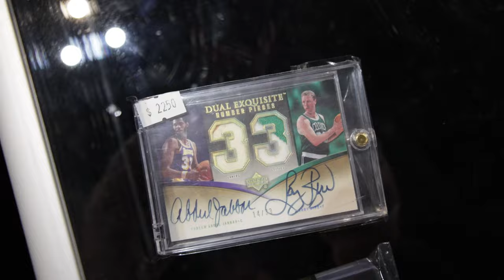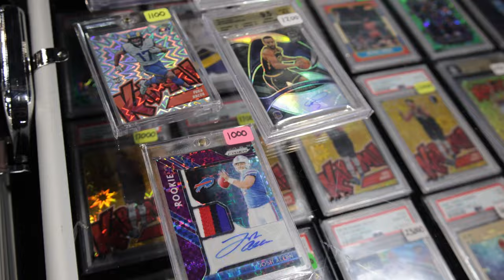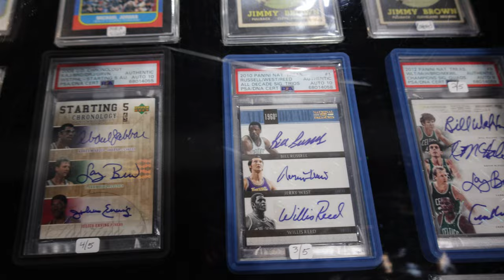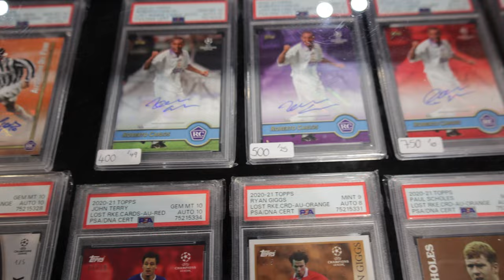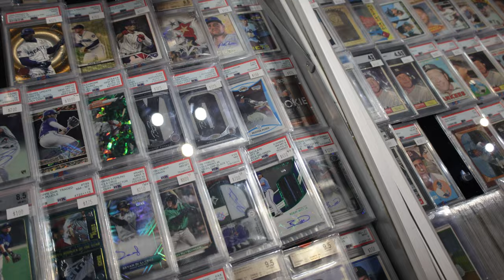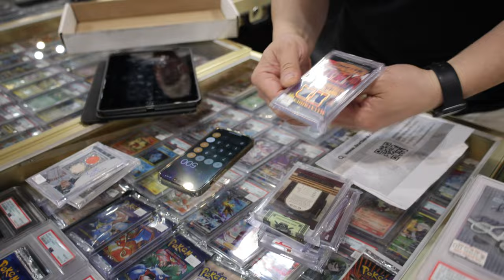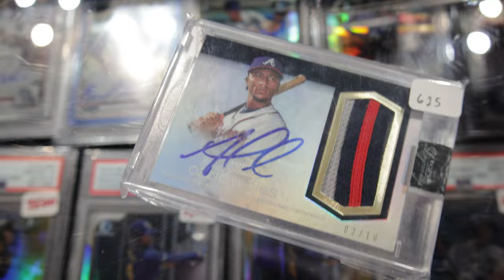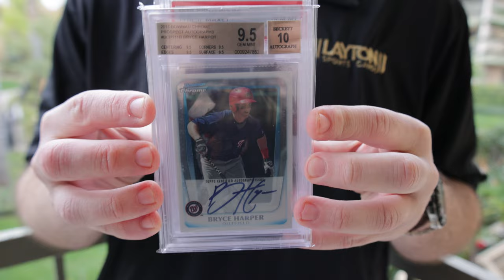BURBANK CARD SHOW DAY 1 | HOW MANY SINGLES CAN WE BUY?